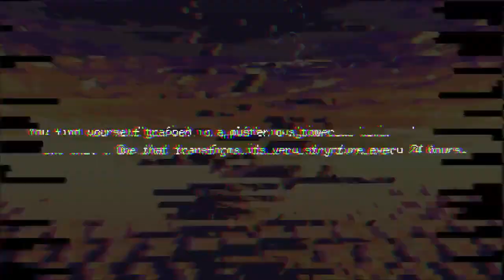Tokoyo: The Tower of Perpetuity - Official Nintendo Switch and Steam Launch Trailer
Tokoyo: The Tower of Perpetuity leaves Steam Early Access on June 2. Version 1.0 launches on PC and arrives on Nintendo Switch on June 2, 2022. Watch the trailer to see gameplay from this 2D roguelike action-platformer game.

In Tokoyo: The Tower of Perpetuity, you lead one of five heroes through their trials and tribulations as they seek to escape from a shifting tower constructed from the broken remains of a forgotten world.